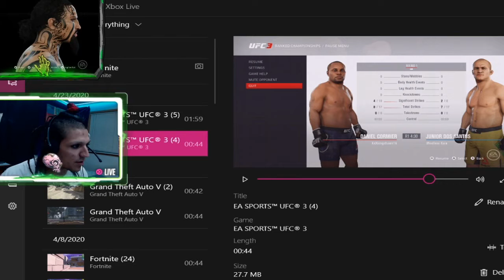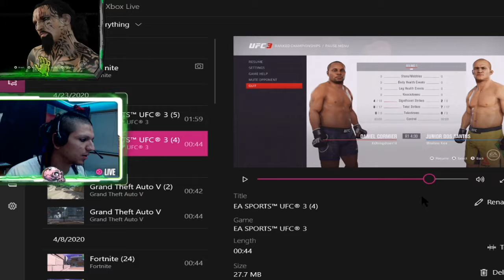Covid killed my brother - UFC 3 Livestream